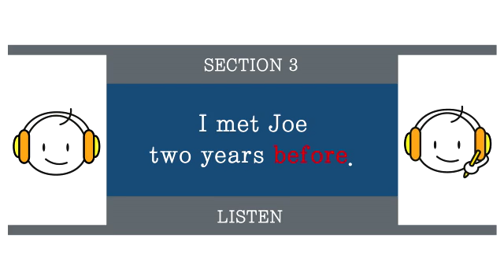86. I met Joe two years before.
86. I met Joe two years before.